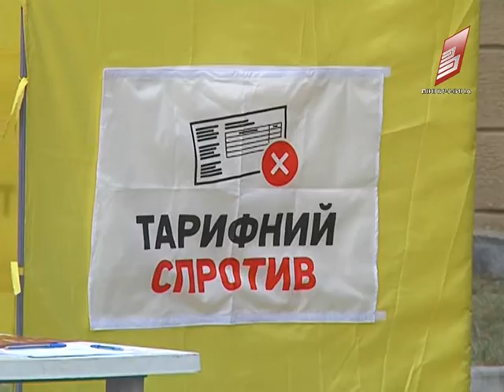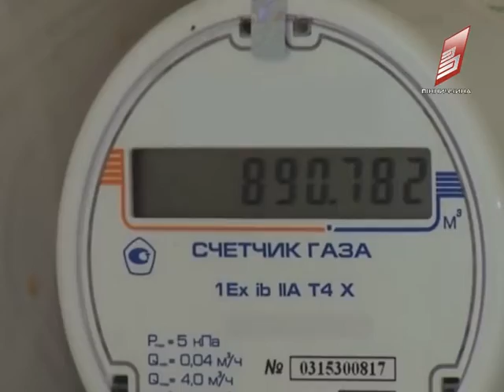Новини Вінниці 20 10 2016